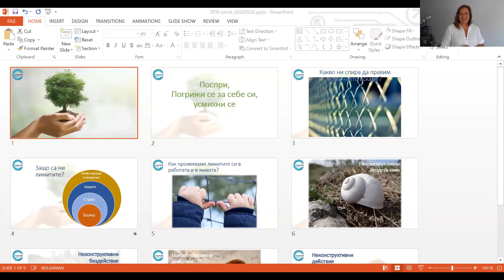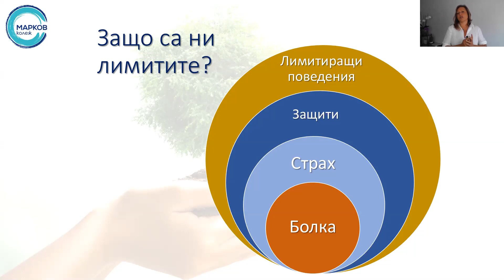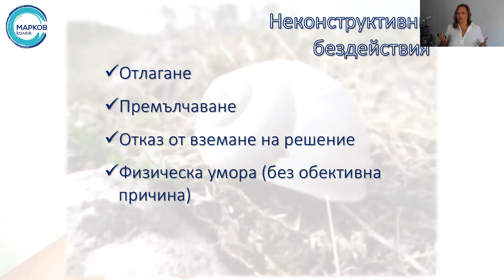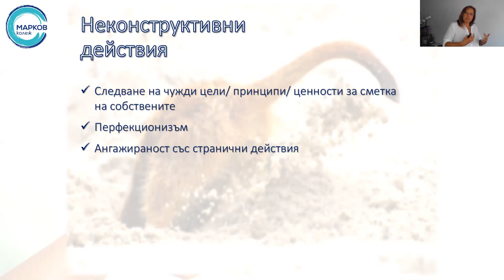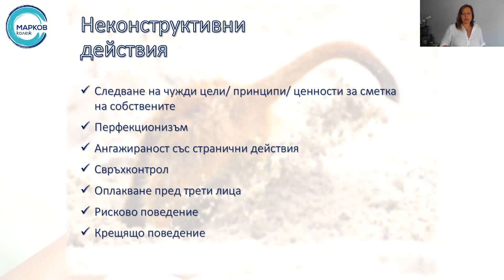Какво ни пречи да правим това, което искаме?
Какво са лимитите?
- Защо са ни?
- Как проявяваме лимитите си в работата и в живота ?